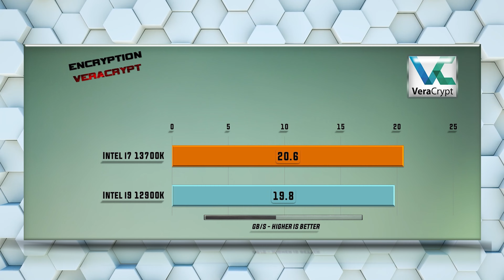13700K vs 12900K Benchmarks | 15 Tests - Tested 15 Games and Applications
Intel i7 13700K vs i9 12900K | 15 Tests – Which is better CPU? Which one to choose for gaming and for work?

Intel i9 13900K purchase link: ▶

CPU Tests:
X265
7-ZIP Compression
VeraCrypt Encryption
X264
Hitman 1080p
Total War Warhammer 1080p
SOTR 1080p
Witcher 3 1080p
Cyberpunk 1080p
Cyberpunk 1440p
Cyberpunk 4K
SOTR 1440p